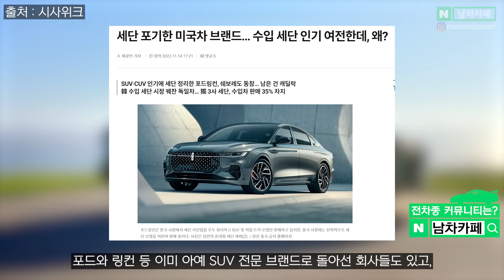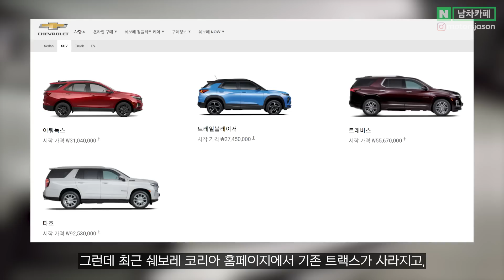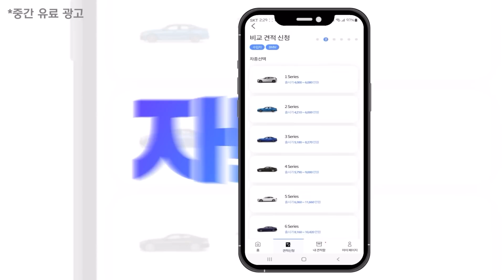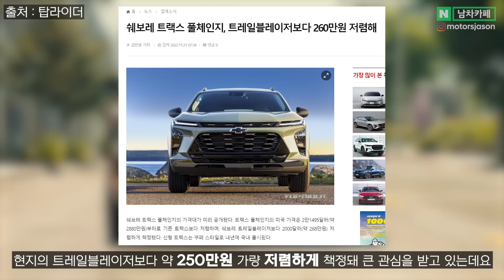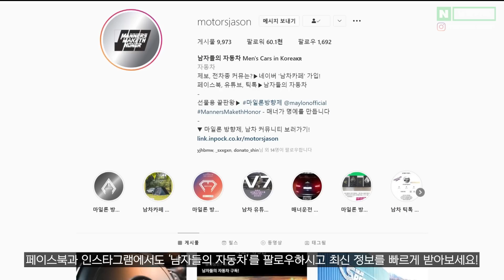이게 2천만원대?! 국내 포착된 쉐보레 신형 SUV가 셀토스 뛰어넘겠다는 이유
정말 역대급 가성비인 것 같은데.. 셀토스와 비교해서 어때 보이시나요?